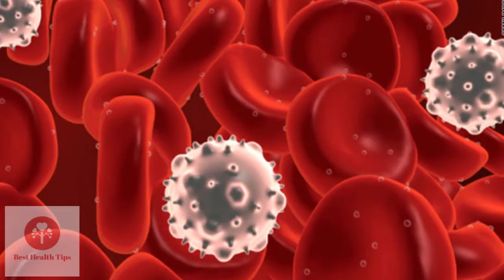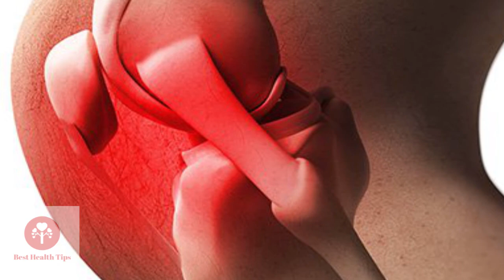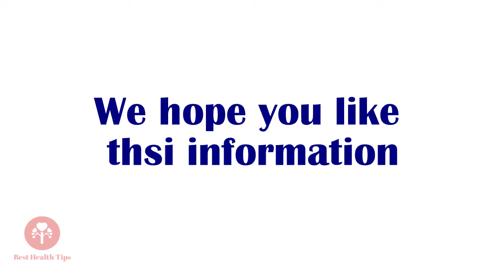क्या आप जानते है गरम दूध में गुड़ मिलाकर पीने से आपके शरीर में क्या होता है ? Jaggery With Milk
क्या आपको पता है कि गरम दूध में गुड़ मिलाकर पीने से आपके शरीर में  क्या होता है ? Jaggery with milk benefits
हम सभी जानते हैं कि दूध पीने से सेहत में कितना निखार आता है लेकिन गर्म दूध पीने से हमे क्‍या लाभ पहुंचता है, ये बहुत कम लोगों को पता है। तो आइये आज जानते है कि गरम दूध क साथ गुड़ पीने के क्या फायदे है